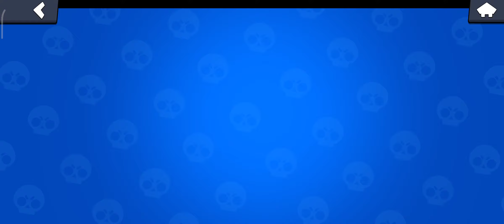brawl stars kupa kastım